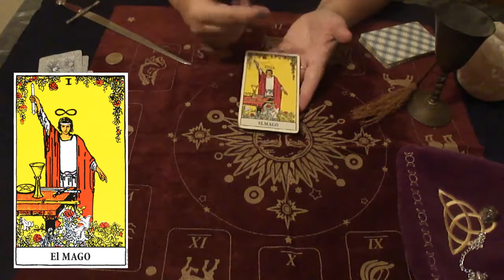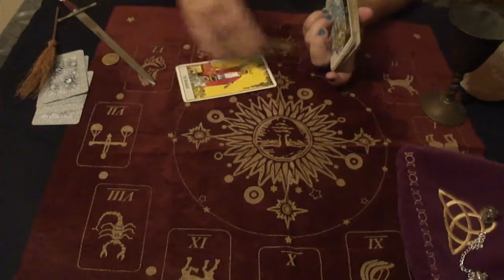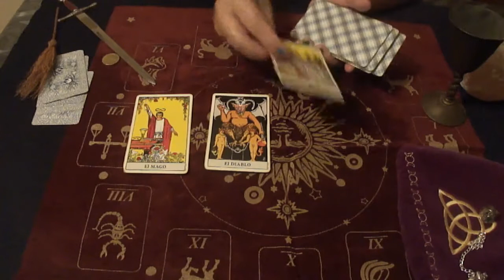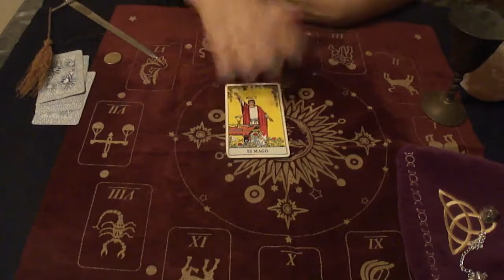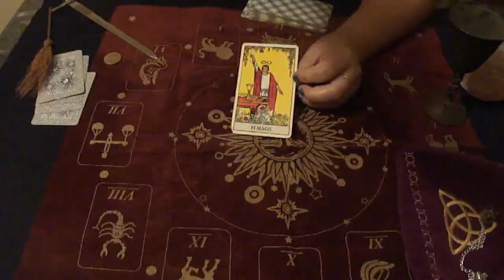El Mago | Tbel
En este vídeo os hablo sobre la primera carta del Tarot de Rider, que es El Mago, carta que representa los cuatro elementos y el poder de la creación. A lo largo del vídeo os iréis familiarizando con esta carta y finalizare el mismo indicándoos como interpretarla en una tirada de Tarot.